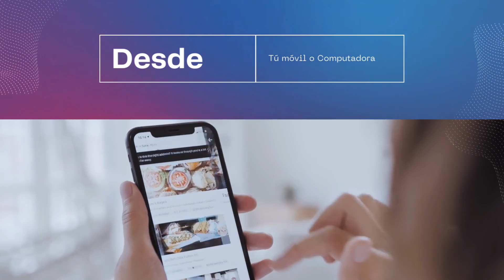Ya estamos en Youtube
Estamos disnible por esta vía, estaremos publicando nuestro espacio para compartirlo con ustedes.

Esperemos que le guste.